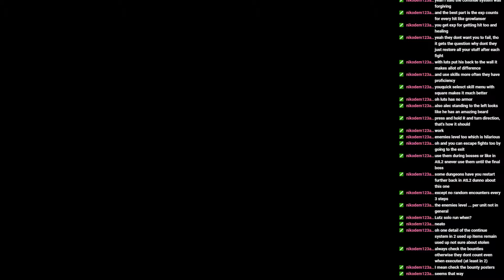Arc the Lad 3 Part 4